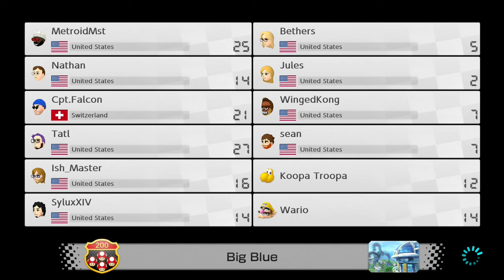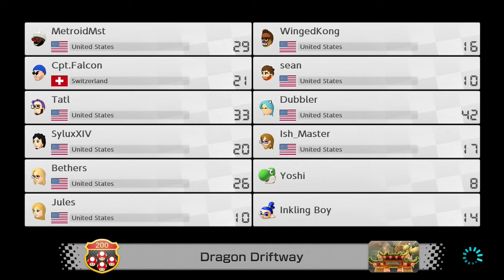M-ZERO!! - Mario Kart 8 - Episode 1